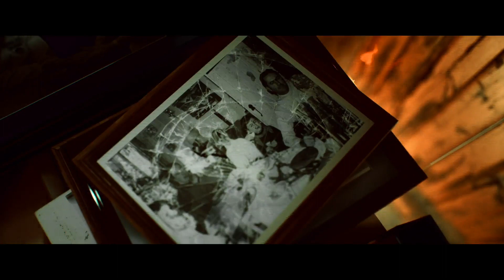Brabham - Official Trailer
Discover the drive of a father through the journey of a son. Own Brabham on disc & digital, June 24.

The tale of a racing dynasty and the price of immortality, BRABHAM reveals the forgotten godfather of modern Formula 1 - JackBrabham, and a son's quest to defy the odds in the competitive world of international motorsport once more.

Described as an Australian icon and a motor racing trailblazer, the film chronicles the journey of the three-time Formula1 world champion and winner of 14 grand prix. BRABHAM illuminates the athlete’s personal family struggles, and the true scale of the enigmatic racing legend’s achievements.